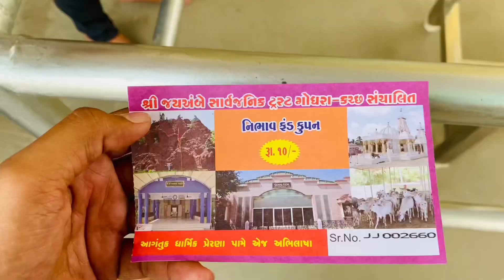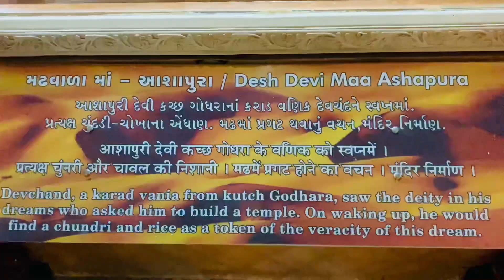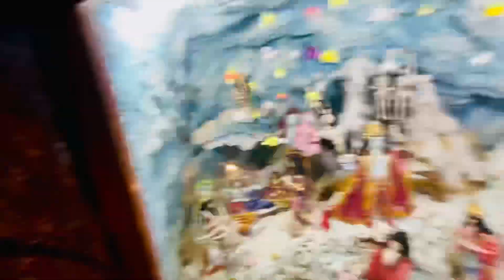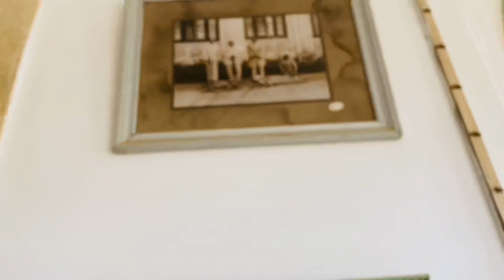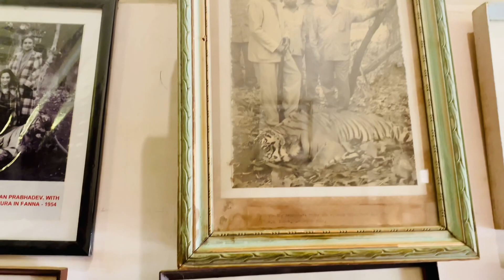My first vlog 🚗| Travel Kutch | Viramdevsinh Jadeja | Friends forever ❤️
My first vlog 🚗 | Tavel to Kutch | Ashapura ma | mandvi